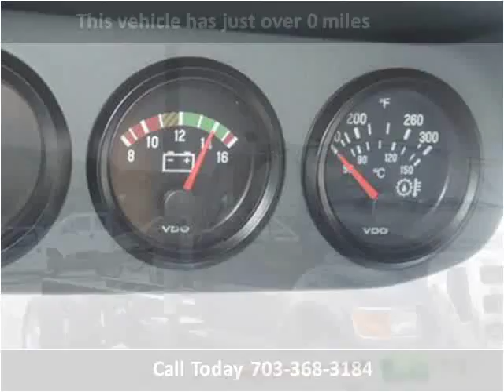2015 Ford F650 New Cars Manassas VA